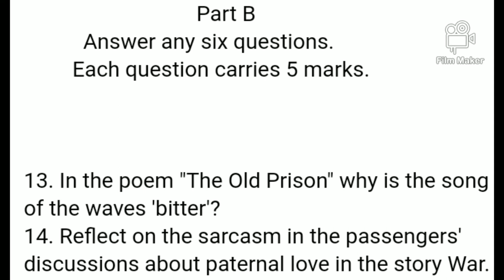MG University English Common course ISSUES THAT MATTER Model Question Paper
Mahatma Gandhi University is an Indian collegiate public university based in Kerala. It was established on Gandhi Jayanti day, 2 October 1983 in the Kottayam district of Kerala state. Mahatma Gandhi University, has been approved by UGC and accredited by the National Assessment and Accreditation Council of India.

MG University English Common course ISSUES THAT MATTER